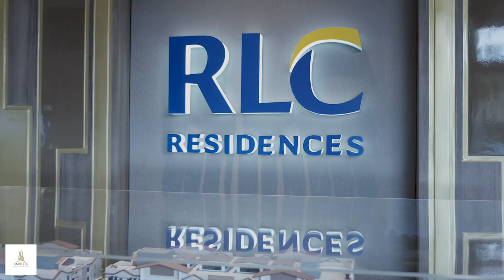Woodsville Crest - RLC's newest invention brings together nature-inspired development.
RLC's newest invention that brings together nature-inspired development, smart home features, resort vibe architecture and meaningful connections all in one place.

Investment starts at Php 9,000 monthly.